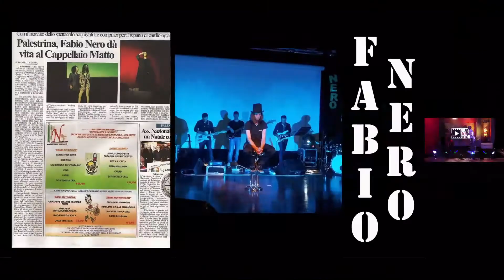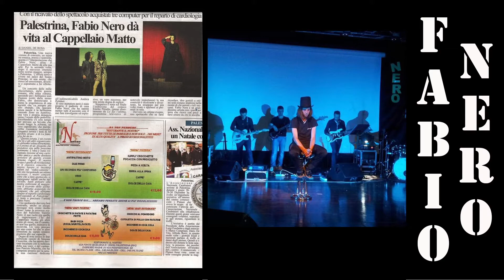Puntata Intera del 2aprile 2021 Rubrica Martina feat Cappellaio Matto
Rubrica musicale e quindicinale a curadidue cantautori Martina Maini e Fabio Nero, girata presso gli studios di Acilia Studio4in via Viggiù, 14.